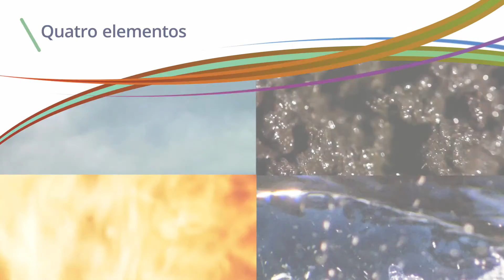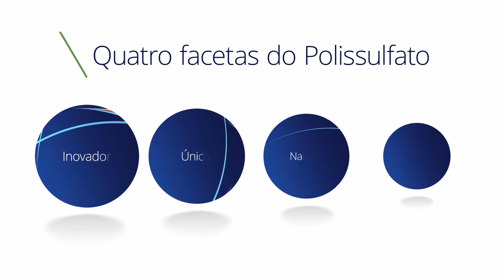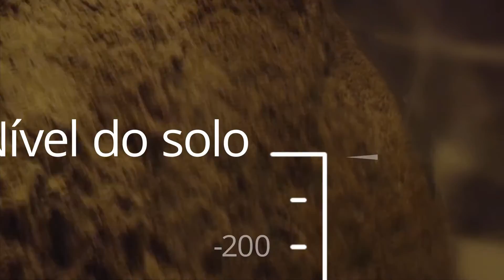Introdução ao Polysulphate®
Uma nova ferramenta para a agricultura orgânica.

Polyhalite é um novo fertilizante orgânico com enxofre, potássio, magnésio e cálcio prontamente disponível para as plantas. Ele tem uma série de benefícios-chave para os agricultores, proporcionando maior produtividade e qualidade das culturas.
Polyhalite, comercializado como Polysulphate, é fabricado e vendido exclusivamente pela ICL Fertilizers. Este fertilizante único também é adequado para as culturas sensíveis ao cloro.

Para mais informações do produto e contatos dos fornecedores, acesse nosso